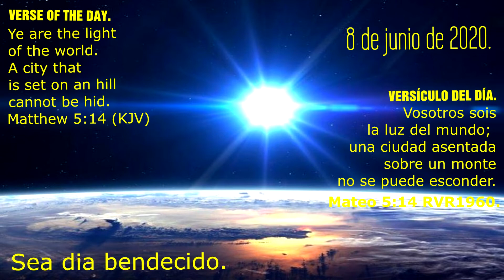Mateo 5 14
Sea bendecida tarde.